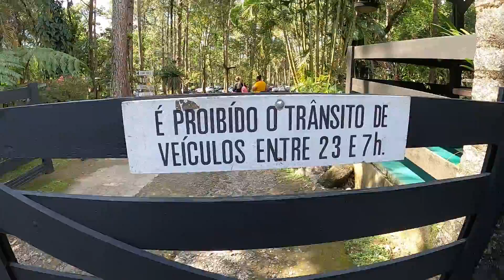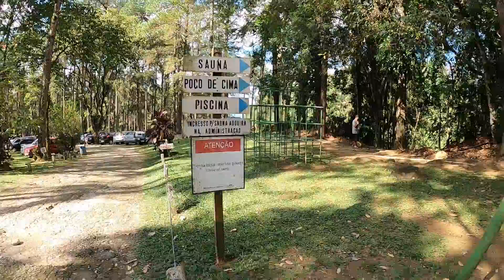CAMPING NA SERRINHA DO ALAMBARI | Acampamento de Tracker 4x4 com barraca de teto no CCB - Resende RJ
A primeira parte da nossa aventura no CCB Serrinha do Alambari, localizado na região de Resende/RJ. Cercado por natureza, o Camping Clube do Brasil conta com várias cachoeiras no local. Além da opção de acampamento, é possível somente um “day use” para apreciar as belezas da região. Há diversas áreas para acampar, sendo permitido o ingresso com barracas de chão, barraca de teto, motorhome, trailers etc.

Valores com referência em Maio/2021:
Diária Camping: R$34,80/pessoa + R$9/barraca
Day use: R$15/pessoa
Importante: somente pagamento em dinheiro!

Acompanhe nossos amigos do @foraderoteiro:
Instagram.com/foraderoteiro

Viajamos de carro com uma barraca de camping no teto. Apreciadores e entusiastas da cultura "Overland" (capacidade de viajar por terra com autossuficiência), estamos cada vez mais nos equipando para não depender de meios externos nas aventuras e utilizar apenas a nossa estrutura.

Começamos viajando em 2016, ano em que nos conhecemos, com um Renault Sandero e de modo convencional, reservando hospedagens através de sites/apps como Booking e Airbnb. Porém, ao longo do tempo, fomos percebendo que nosso foco era realmente outro. Precisávamos evoluir. Através de outros viajantes, conhecemos a barraca de teto automotiva. De cara, ficamos apaixonados, por saber que em alguns minutos era possível estacionar o carro em qualquer lugar que fosse seguro e passar a noite, sem depender de reservas nos hotéis e pousadas durante nossas viagens.

A partir de muita pesquisa e consulta a fabricantes, optamos pela empresa Blue Camping, localizada em Blumenau/SC. Foi uma escolha acertada. Inicialmente, instalamos no teto do Sandero, porém, novamente, sentimos a necessidade de realizar um "upgrade" para termos mais autonomias em viagens. Foi aí que, em Março/2020, adquirimos uma Chevrolet Tracker 4x4 2008, que tem nos acompanhado nas aventuras até os dias atuais.

Fique ligado em nosso canal que virão muitas aventuras por aqui!